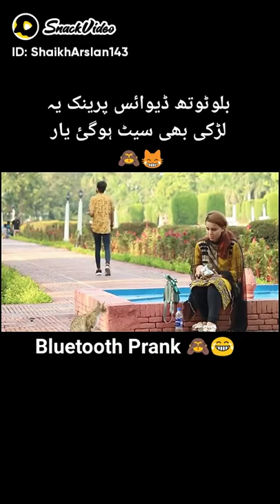Bluetooth prank for girl